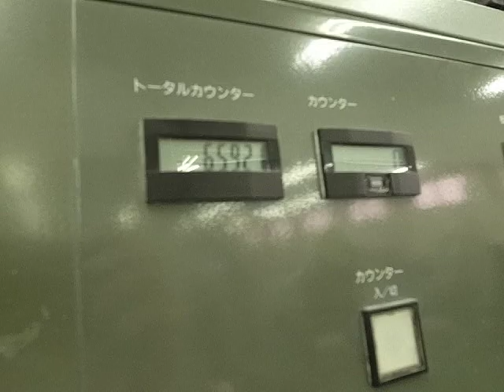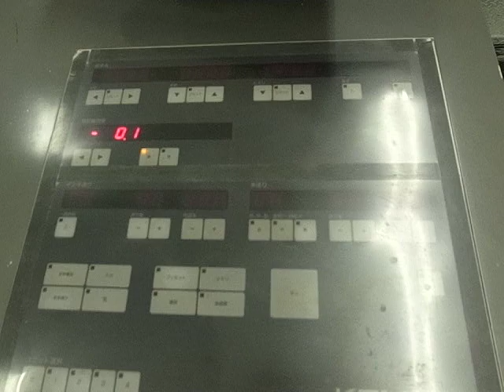2003 Komori LS-440P (a)